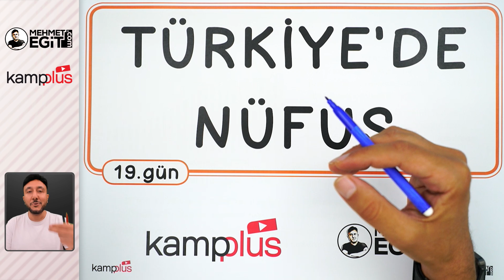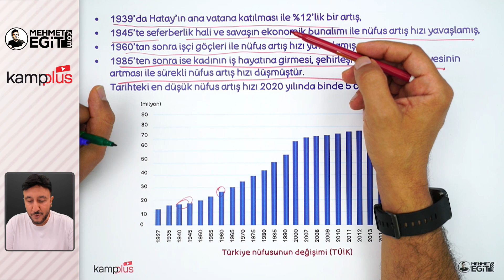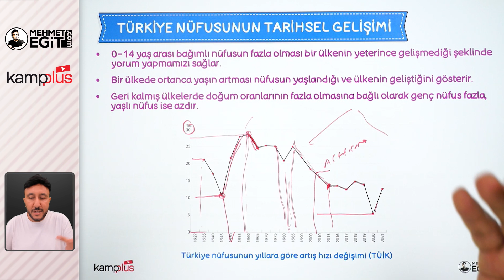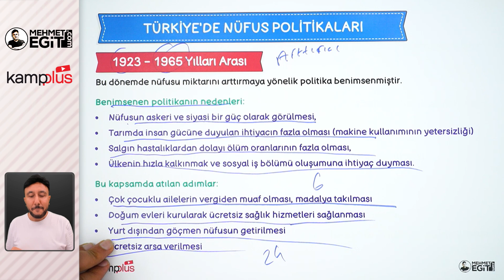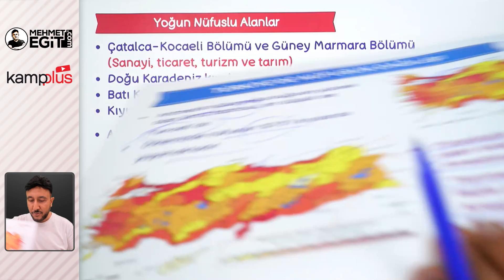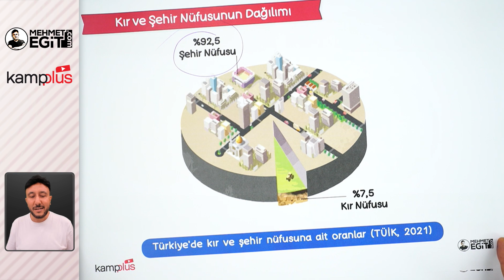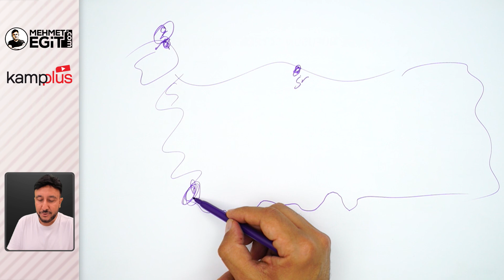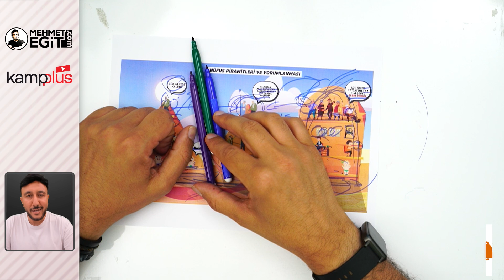🏆 KAMPPLUS 19. GÜN | Türkiye'de Nüfus | Mehmet Eğit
Soru ve Görüşleriniz İçin Yorum Bırakmayı Unutmayın.. İyi Seyirler :)